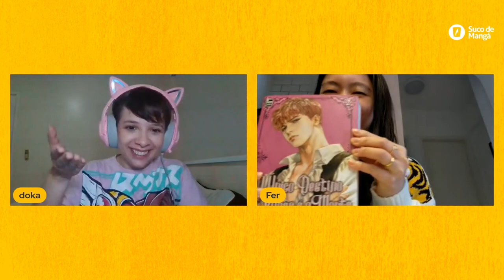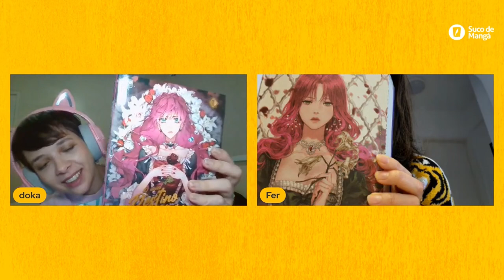O ÚNICO DESTINO DOS VILÕES É A MORTE | Webtoon Talk #4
🍹No episódio de hoje, Doka e Fer exploram o intrigante webtoon "O único destino dos vilões é a morte". Vamos falar sobre a trama, personagens como Penelope e Callisto, e as dinâmicas do universo isekai de vilões.

Compre o mangá da NewPOP e ajude o Suco de Mangá

Esse vídeo te ajudou? Me ajuda também!